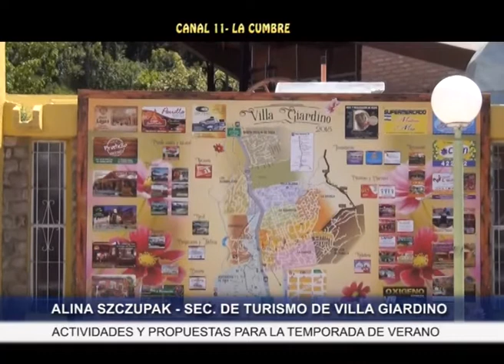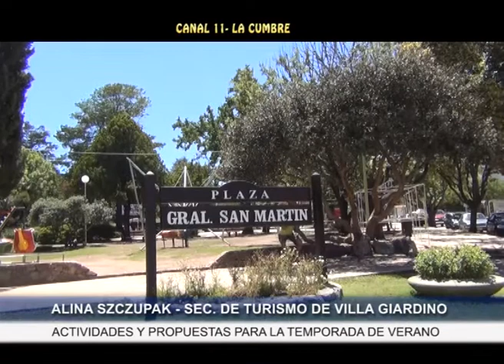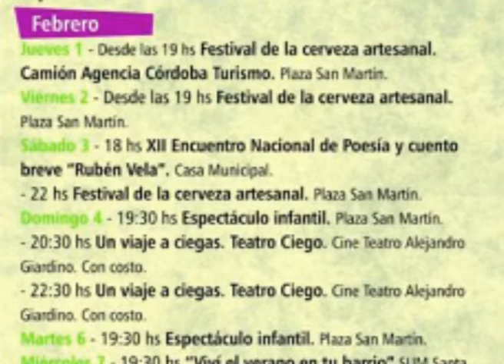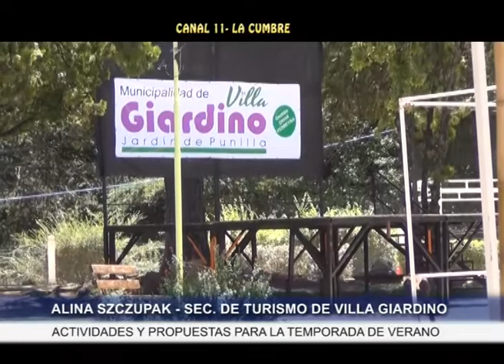NOTA A ALINA PROPUESTAS DE VERANO EN VILLA GIARDINO